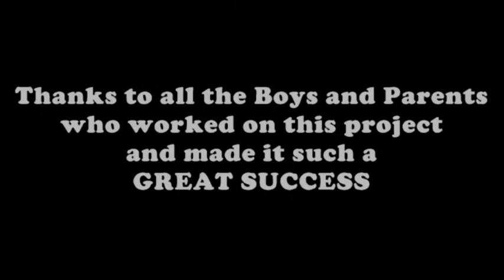2012 Troop 30 Pumpkin Chucking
After making a trebuchet, Troop 30 disposed of many old pumpkins and launched one  257 feet.  A great time was had by all!